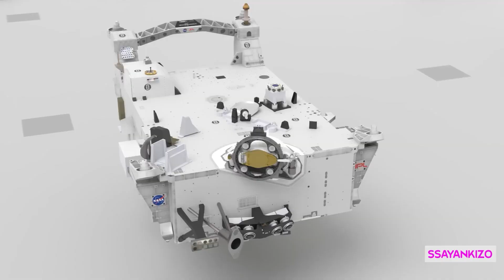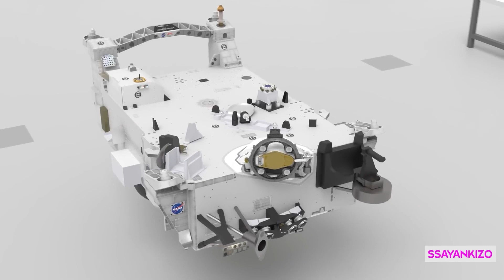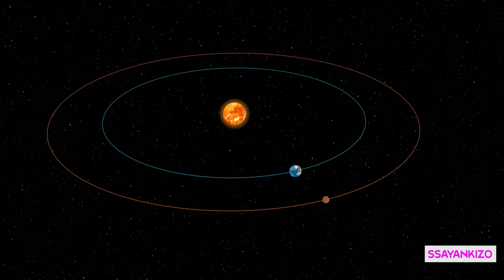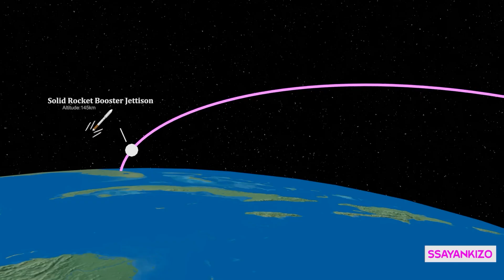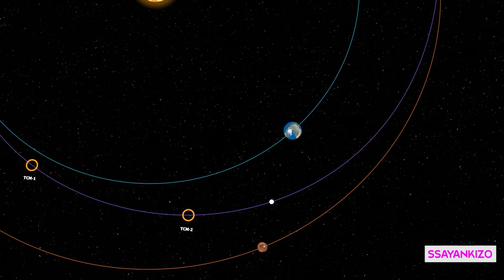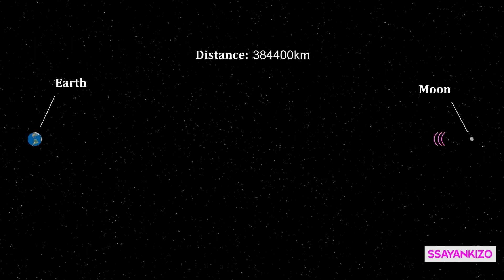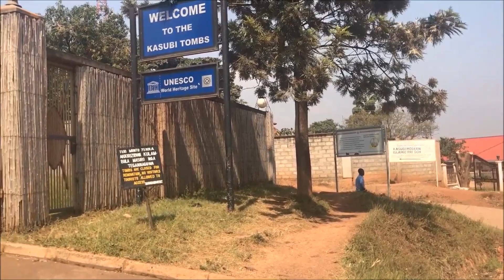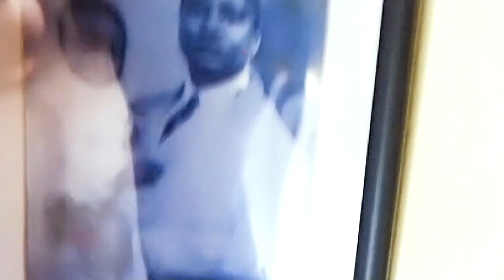SIIENKIZO NYCE TV JOYNEY TO MARS